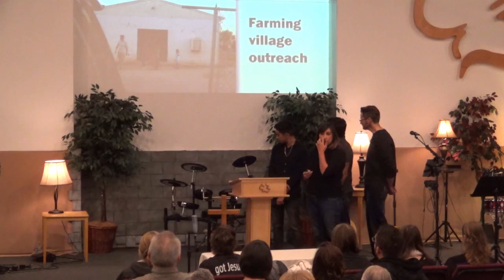The Baum Family Mexico Trip